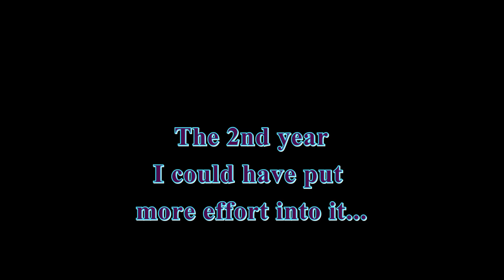I drove 3000km to wash my Bmw E30 Convertible for 50 cent...twice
considering how dirty my cars usually get 50cent (converted from local currency) does a pretty good job.

0:00 1st Wash
0:36 2nd year- no IS Spoiler